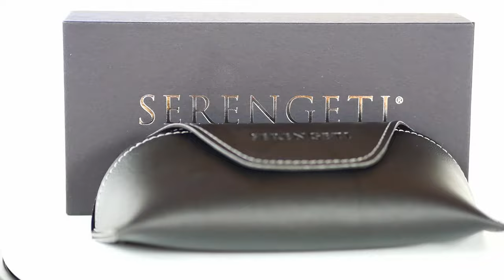Serengeti BORON SS525002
One of the models of the Driving Heritage Collection, BORON is inspired by the driving codes and free spirit mindset but with a retro twist. Its modern and dynamic design echoes the dramatic lines of old and edgy American cars from where their engines first revved to the American deserts and enduring the test of time. BORON benefits from a premium conception with the combination of handcrafted Acetate and premium metal to which the ultimate Serengeti mineral lenses have been added. A bold and asserted look, with the best visual acuity, for a limitless ride.

INFO
Lens Category 3 to 3
Size 56x20x145
Fit Large
RX available No
Made in Italy
Ref SS525001
Acetate Metal
Dark Turtoise Acetate with Bold Gold Metal

LENS
Ultra-Light Mineral Lens
 Photochromic
 Polarized
 Spectral Control